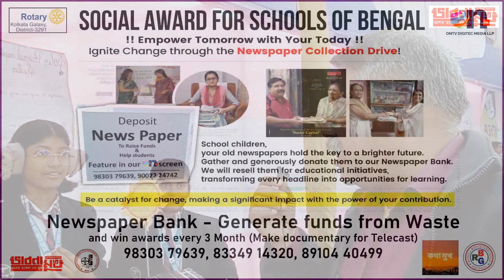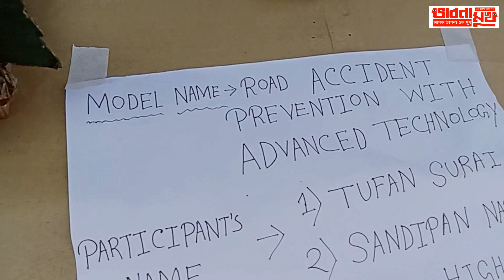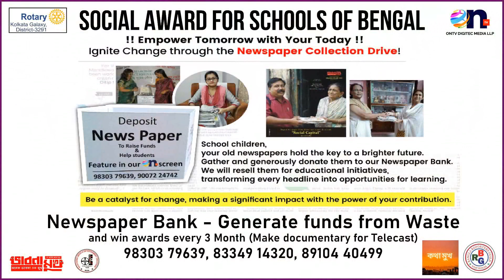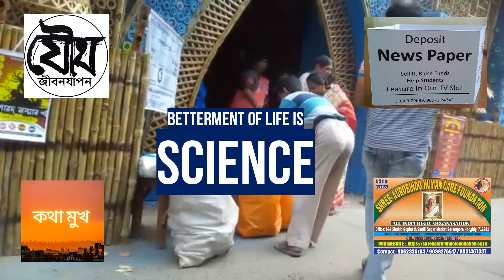bhabna mukh 5000 Science Exhibition I Konnagar I Glenhill School I Mother International School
Attention : All Students, Bigyan Karmi and Citizens of India - A change in thought and a base for work for everyone may change our view to history and bring us closer to Science and change life from today ,

While the world is a stage still we build platform to speak ? why? hear till end and decide the future course of action - Bhabna Mukh